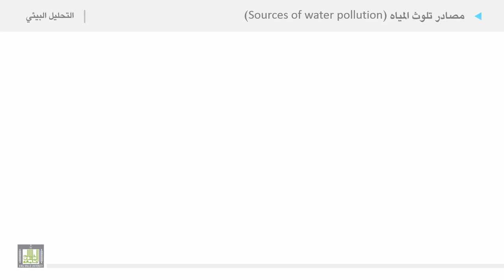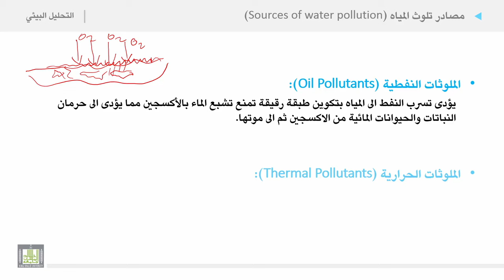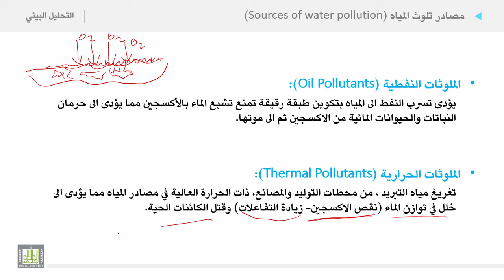التحليل البيئي 2 | الوحدة 2 | مصادر تلوث المياه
الوحدة الثانية : الغلاف المائي
 مصادر تلوث المياه
1.الملوثات الطبيعية
2.الملوثات الصناعية
a. الملوثات النفطية
b. الملوثات الحرارية